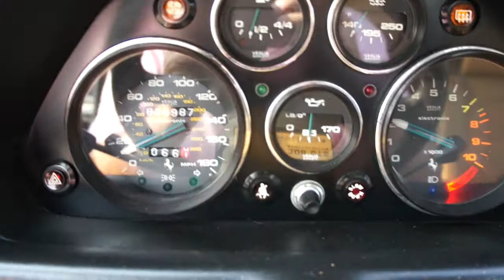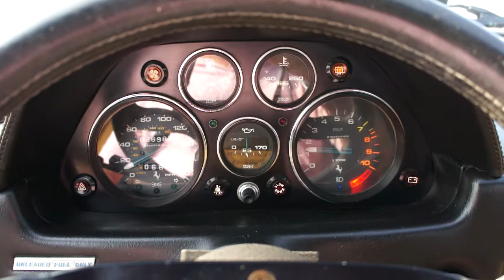1985 Ferrari 308 GTS For Sale~ONLY 26987 MILES!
Michael Runnalls
WeBe Autos Ltd.